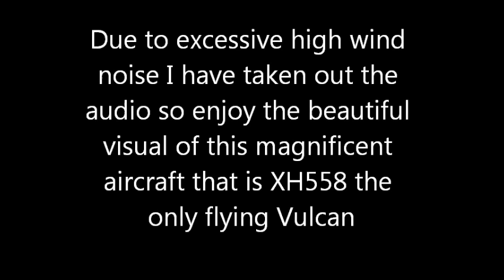Vulcan XH558 2015 season practice display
Vulcan XH558 doing a practice display prior to 2015 and final flying season